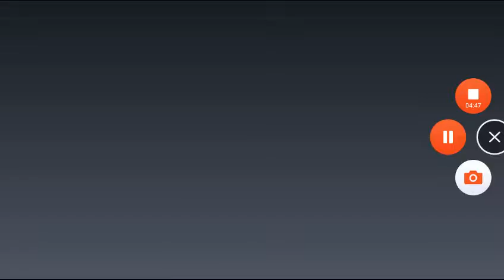Epic battle symulator #4